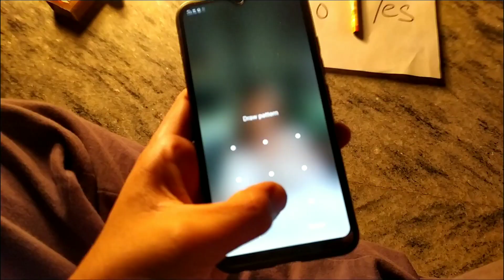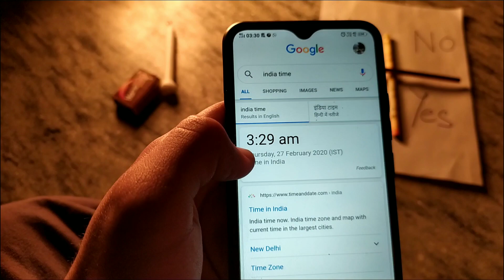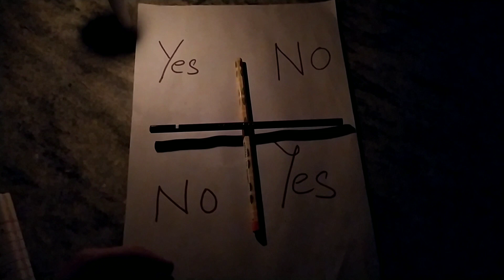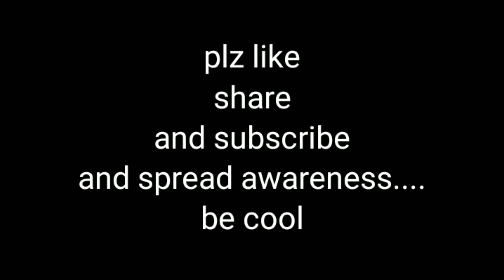Charlie Charlie pencil Game (Gone Wrong)|Questions Answered.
Hey guys
In this vlog i have came up with a great reality of
Haunted Charlie 3 AM challenge and proved it that it is fake and all other youtube creators make
Such fake vedios to gain maximum audience retention so that they could get popular and gain maximum views.

I have done the tricks which the fake youtubers do in such Charlie challenge. so guys i wake up at 3:00 AM bcz it is the peak Devil hour so this time it could show some Aukward behaviour of Charlie ghost..

But the reality is that there is no Ghost named Charlie.

It's just a humour so guys be aware of it and do not get much influence by any fake youtubers.

So that i could get motivated..and could come up with such vlogs...

Tell me how was the vedio in the comment section...

Good bye Good luck take care and live your life as much as you can.

Charlie challenge,Charlie 3 AM challenge, Charlie pencil game, horror Charlie,Charlie game,